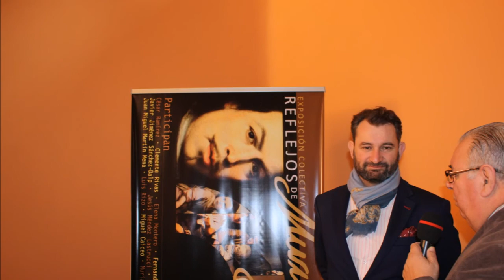Reflejos de Murillo - Exposicion colectiva -Ayuntamiento de Sevilla